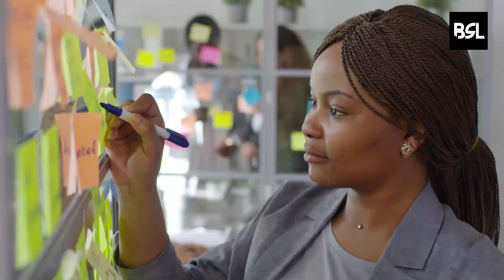Motivational quotes in bengali | Bengali motivational video | Bengali solution of life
"Bengali solution of life" is a bengali motivational channel.You can go into a new life through it.In this video you will know most important Inspirational Quotes in Bengali. This video is also "bangla motivational video"/"motivational video in bengali".